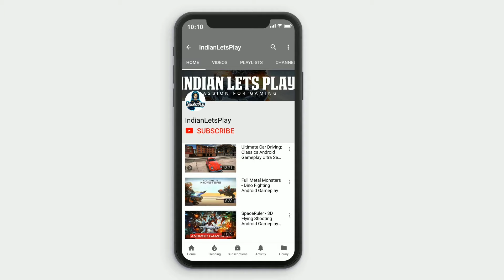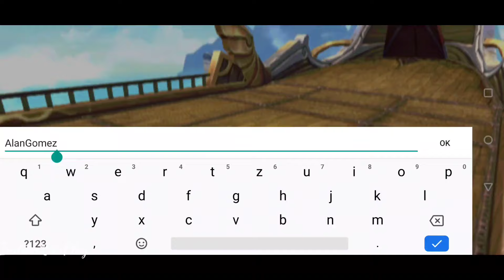Era of Legends: World of dragon magic in MMORPG Android Gameplay Walkthrough Part#1 (1080p/60fps) HD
Era of Legends: World of dragon magic in MMORPG Android/iOS/iPhone/iPad Gameplay

Device:
OnePlus 7 Pro
8 GB Ram